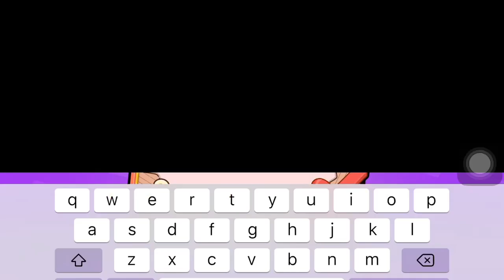NEW PROMO CODE GIFT 3 | FREE GIFT AVATAR WORLD | AVATAR WORLD SECRETS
Hallo semua, di video kali ini aku mau kasih tau kalian kode promo avatar world / RAINBOW NEW PROMO CODE yang ke 3. Lanjut aku mau buka rahasia di toko kue (Bakery) dan juga Daycare Avatar World. Tapi ternyata aku menemukan bugs di tempat penitipan anak (daycare).